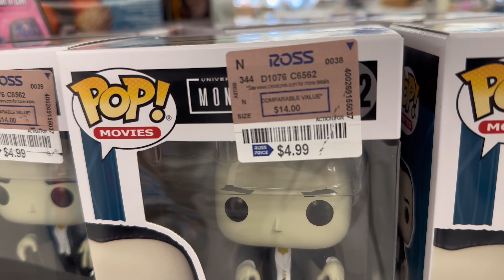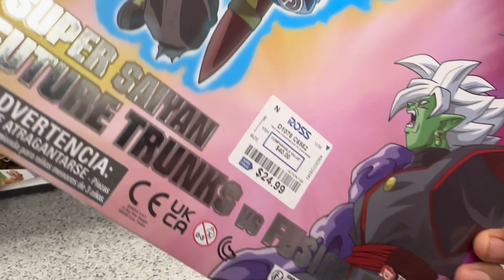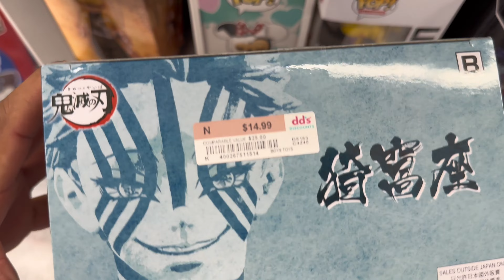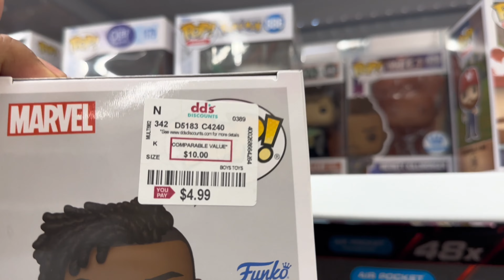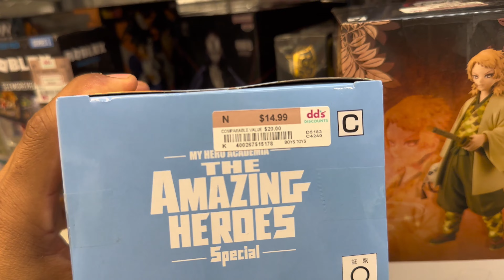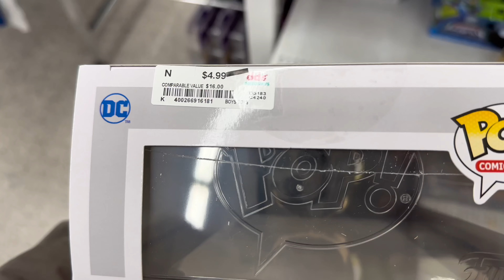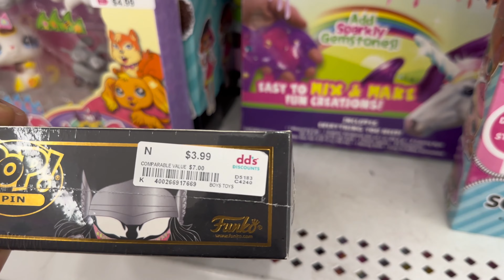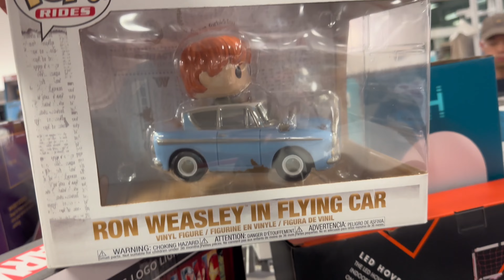BUSCANDO FUNKOS EN TIENDAS DE DESCUENTO!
Purple Sky by Scandinavianz